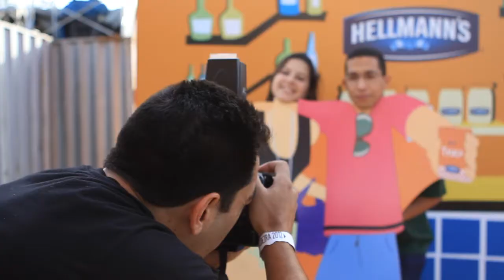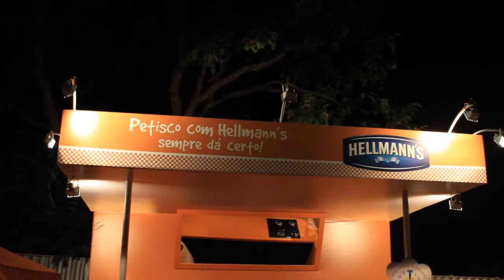hellmans comida di buteco 2012